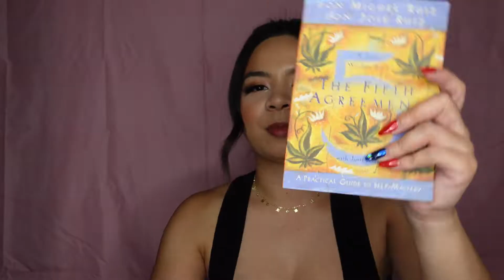thrift store haul👗🛍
I CAN'T BELIEVE I THRIFTED THESE! I found the cutest pieces at Goodwill & Buffalo Exchange!